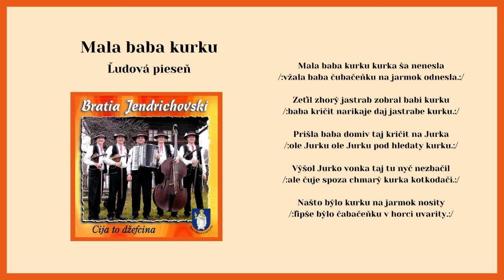BRATIA JENDRICHOVSKÍ cd1, Mala baba kurku, ľudová, Videorohaľ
Kúpiť album "Bratia Jendrichovskí - Čija to dževcina" na USB ako piesne mp3

Muzika Bratia Jendrichovskí z Novej Ľubovne vznikla v roku 1999. Roku 2007 v hudobnom vydavateľstve Videorohaľ vydáva svoje prvé CD pod názvom "Cija to dževcina". Na albume sa nachádza zmes ľudových piesní prevažne gorálskych, rusínskych a šarišských. Internetový obchod